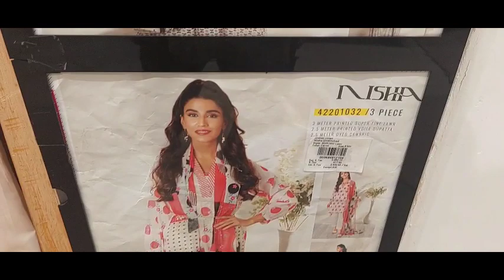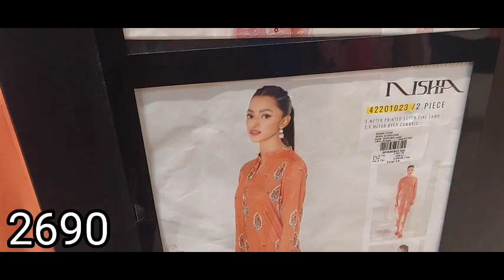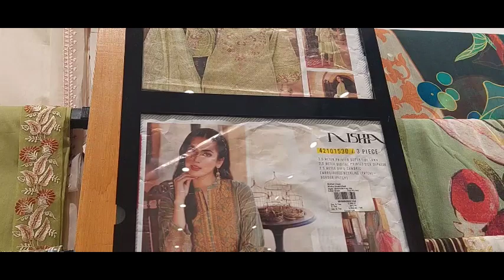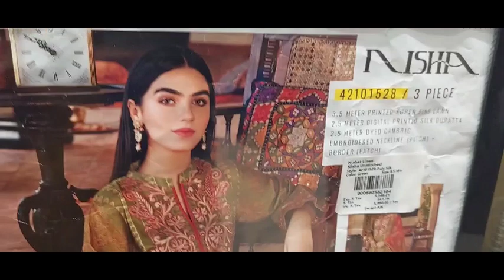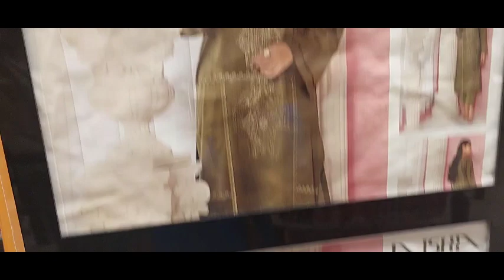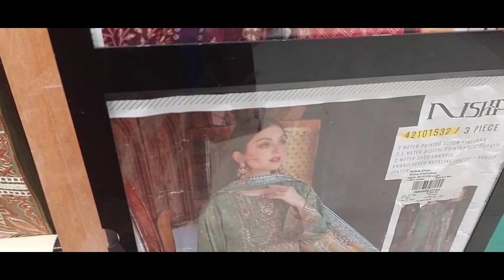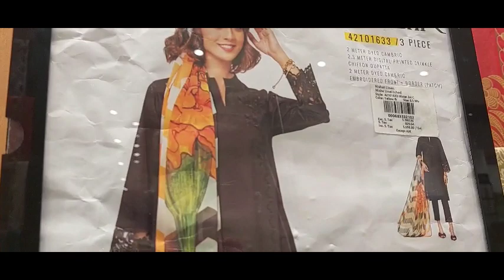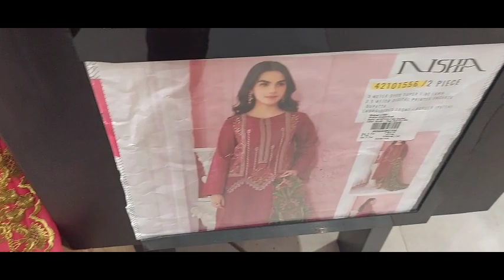Nishat linen new embroidered lawn 2022/Nishat linen summer collection 2022/Nishat awn volume 1 2022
Saba vlogs aoa.
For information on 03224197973